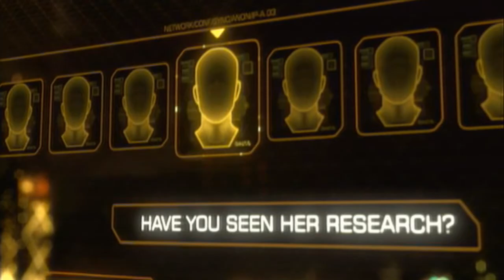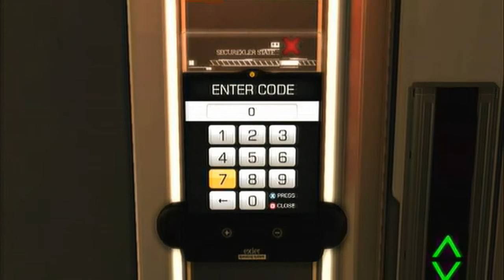Deus Ex Human Revolution Part 1 Augmentations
Part 1 of me playing Deus Ex Human Revolution